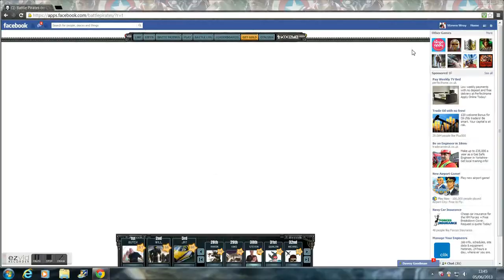graybeard vs the-saints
the saints base cheater